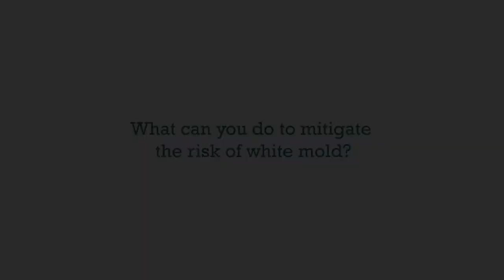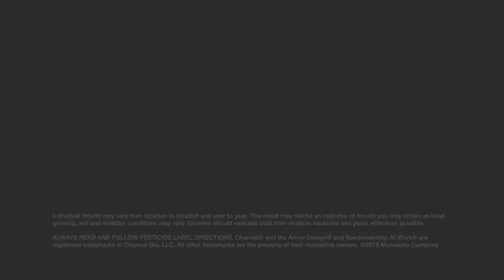Channel Seedsman Paul Hagal,Carrington, ND – Managing White Mold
What can you do to mitigate the risk of white mold?

Channel Seedsman Paul Hagal of Carrington, North Dakota, says that knowing your fields’ history with white mold and using wider row spacing to improve air flow can reduce the risk of the disease.

Contact your Channel Seedsman for expert advice about seed selection, weed management, soil preparation and more, all tailored to your specific region. Find your Seedsman at Channel.com/FYS.